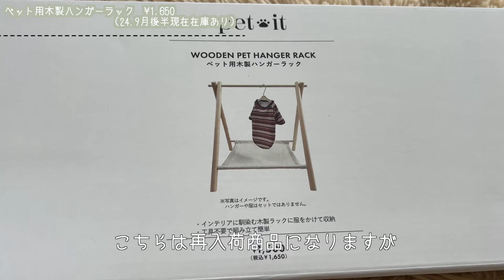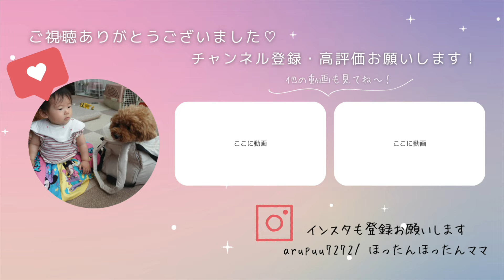【3COINS】秋の新作ペットグッズ購入品レビュー/ペット用品使っている様子も紹介✨お散歩グッズ旅行にも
トイプードル専属ブリーダーほったんほったんです♡

---今回の動画
今回がほったんママが大好きな
スリーコインズ9月9日に発売された

秋の新作購入品のレビュー動画です！

今回はかっこよくてスタイリッシュなアイテムが多く

お散歩グッズなど日用品が多くありました

子犬募集についてはHPを確認ください

※現在家族募集中の子犬ちゃん情報・価格等
すべてホームページにて記載しています♪
～ALVIN COOKIE HITO～
トイプードル専門のブリーダー～

子犬情報問合せは全てＨＰ確認後

【ほったんほったんチャンネル】では
犬の妊娠報告・出産、トイプー子犬販売情報
他では見る事ができない！出産の様子や子犬飼育
ブリーダーの裏側を配信しています

👍クリックメッセージいつもありがとうございます♡
とてもとても励みになります♡感謝です♪
コメントは媒体管理のためInstagramにて
管理しております。ご了承下さい
●ほったんほったんLINEスタンプ
使ってくれると嬉しいです♡
（巣立った子犬ちゃんも登場するよ♪）

☆音源協力ありがとうございます☆
・MusMus